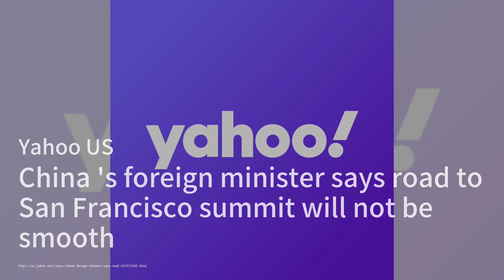王毅表示，通往旧金山峰会的道路将不会一帆风顺；彭斯退出美国总统竞选；54岁的《老友记》明星马修·佩里去世；卢卡申科表示乌克兰与俄罗斯的战争陷入僵局，敦促进行谈判：人物簡報20231029